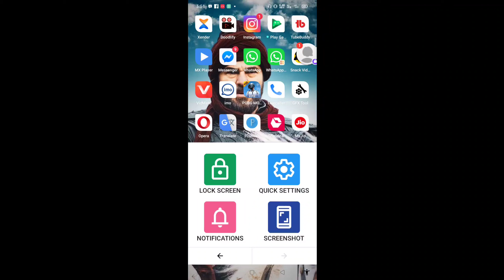इस Setting का राज 99% लीग‌ नहीं जानते हैं|mobile settings you should know|android accessibility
Hi friends mera naam hai Shibbir Ahmed aur me aap sobi ka swagat karta hu hamahi YouTube channel per.

hi friends is video me aap deksakta ha ki Apne mobile parइस Setting का राज 99% लीग‌ नहीं जानते हैं| so is video end tak deko aapko kafi helpful hoga.. thank you

 👉cover topic:-

1/ इस Setting का राज 99% लीग‌ नहीं जानते हैं
2/ mobile settings you should know
3/ android accessibility
4/ mobile settings you should know
5/ mobile hidden settings
6/ accessibility settings
7/ what is accessibility feature in android
8/ accessibility features in android phone 9/ accessibility in android
10/ accessibility
11/ android settings
12/ android
13/ accessibility features
14/ tap shibbir

help with -👇
TAP SHIBBIR